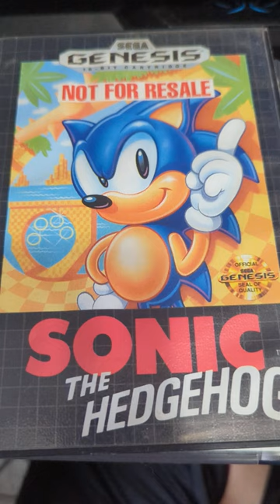Sonic the Hedgehog on Ipod Nano